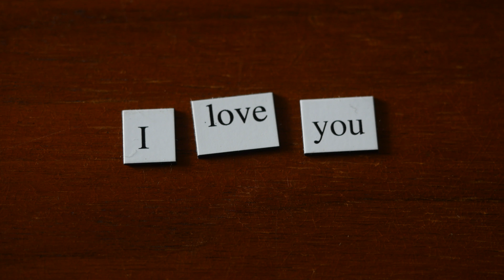Hand Placing Words, I Love You, On Wood Background | Free Stock Footage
sneckblock

This was taken with the GH4 in 4K.

Author:
Derek Alan Rowe